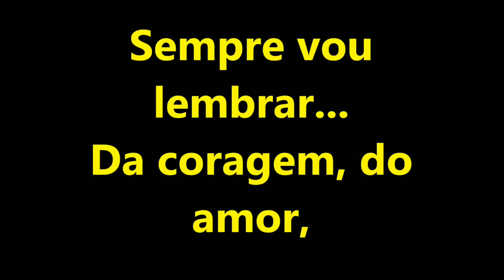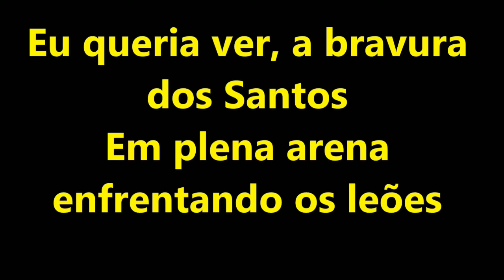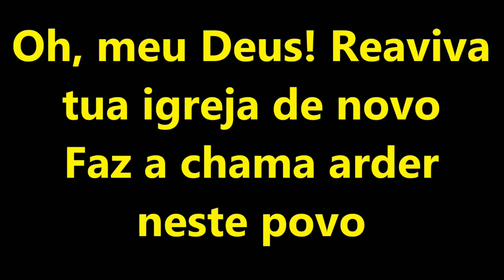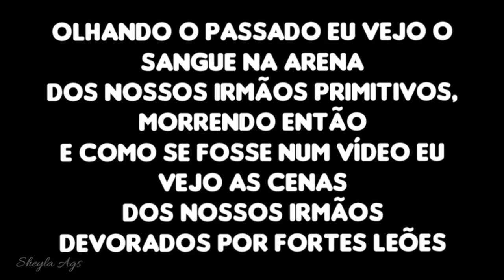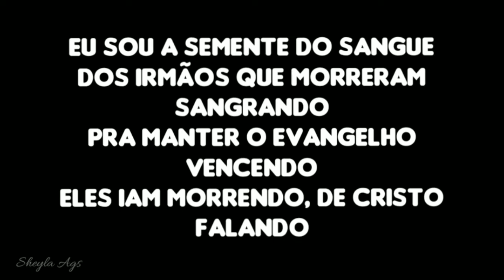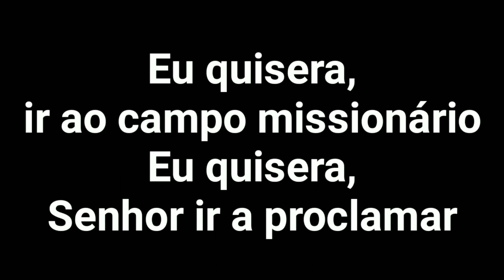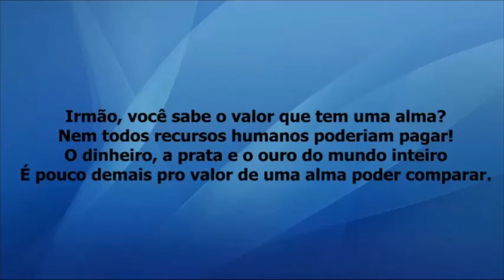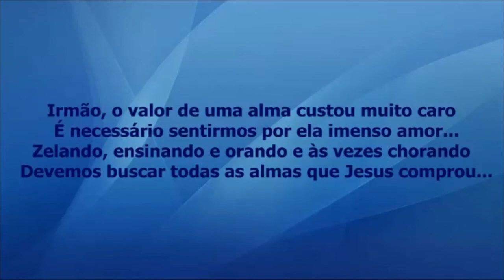MEDLEY DE MISSÕES - HINOS ANTIGOS MUITO LINDO (PLAYBACK COM LETRA) 😭😭🎶❤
hinos antigos Mara Lima Semente do Sangue Sempre vou lembrar em memória desejo Missionário o valor de uma alma hinos impactantes Medley de missões cantado na Assembleia de Deus em carananduba Medley Pentecostal